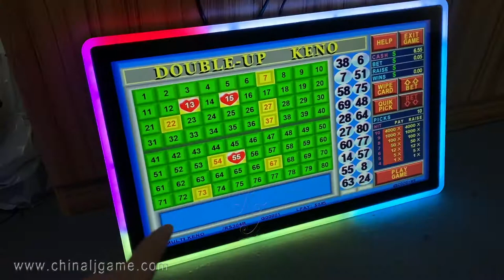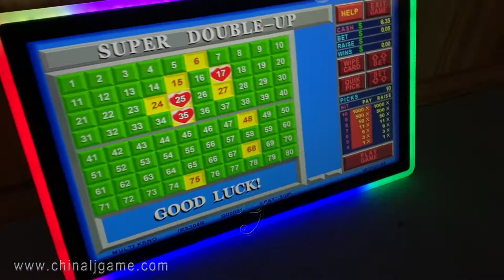Texas Keno Slot Game Pcb Boards For Slot Games Boards For Sale